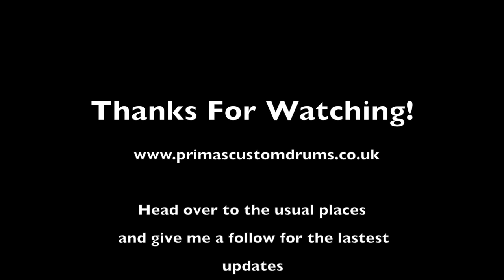Segmented Walnut and Ash Snare Drum Demo - Primas Custom drums- Bonobo Series 14x6.5"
This Beautiful 100 piece segmented snare drum features triple flanged hoops, modern tube lugs, standard strainer and made complete with a lush satin polyurethane finish. Sounds great in all tuning ranges! A nice full, warm tone with subtle attack and great sustain. Stunning piece of kit. Available to order through our website now!  Visit our facebook, instagram and our website for the latest updates and more information.